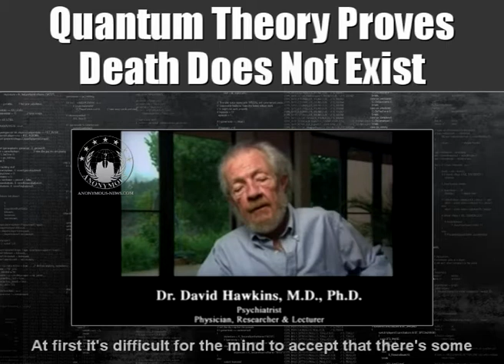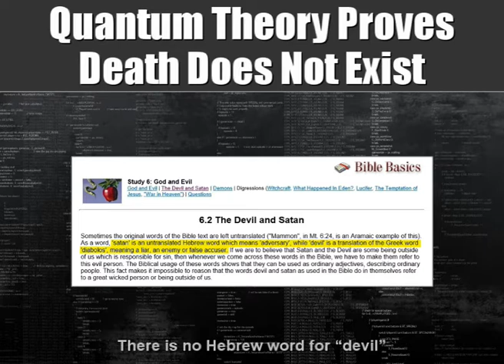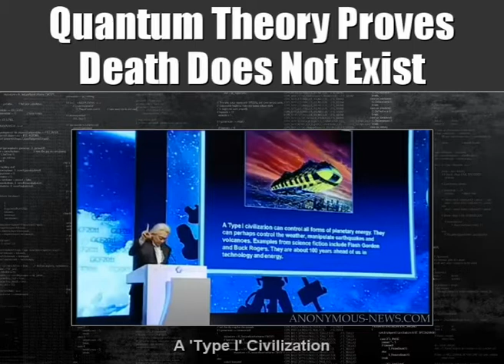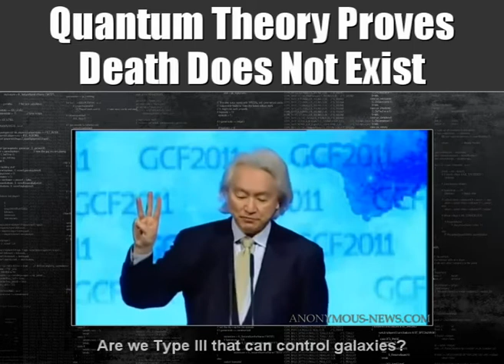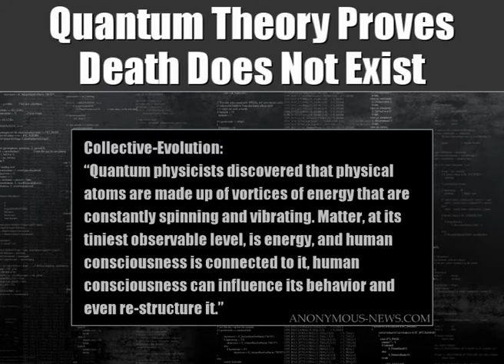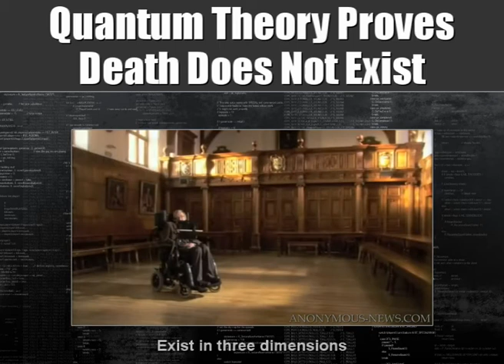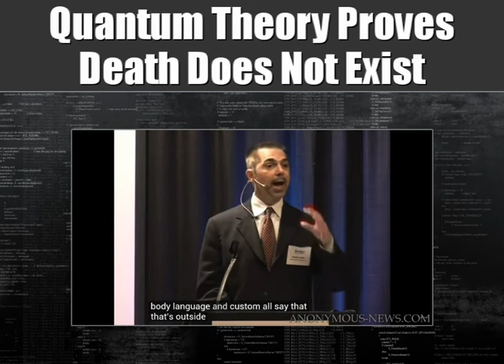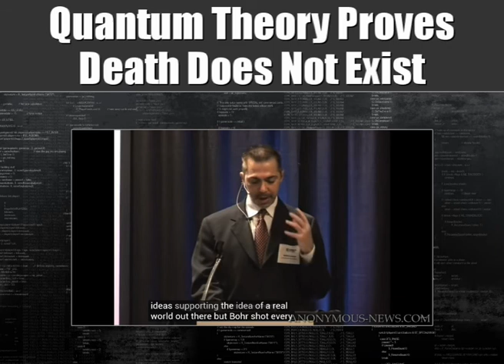Anonymous - Quantum Theory Proves Death Does Not Exist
Dr. Robert Lanza, one of the most prominent scientists in the field of stem cell biology, and one of Time’s 100 most influential people, claims quantum theory proves that death does not exist, that it is an illusion that arises in the minds of people because they identify themselves with their bodies, and that consciousness exists outside of the constraints of time and space.

Fighting for a better world.

Expect us.